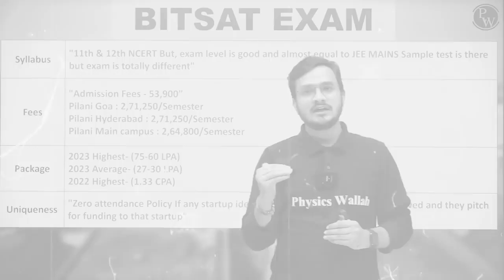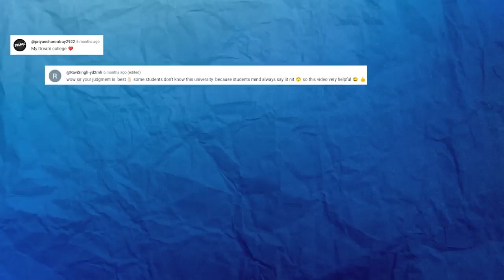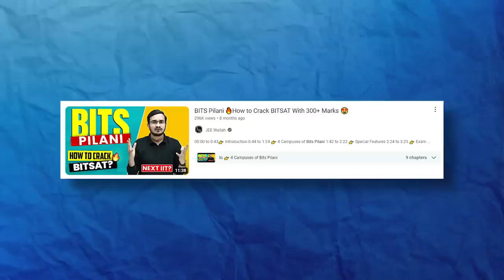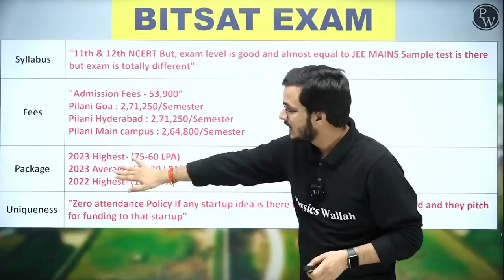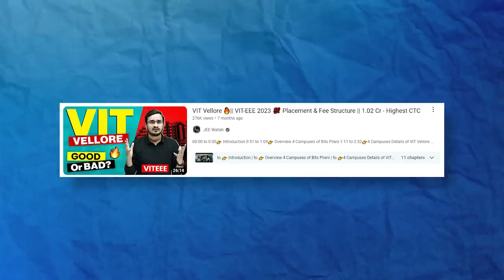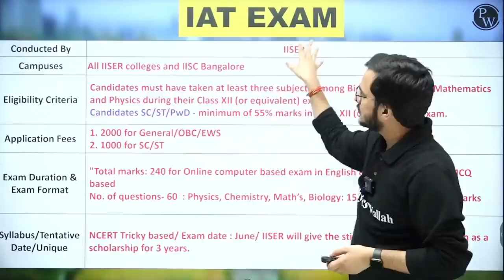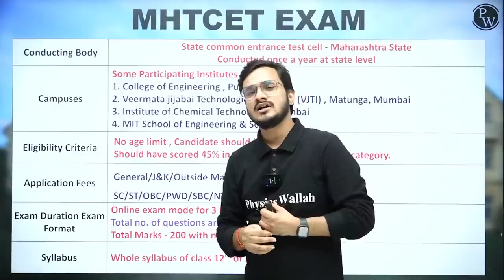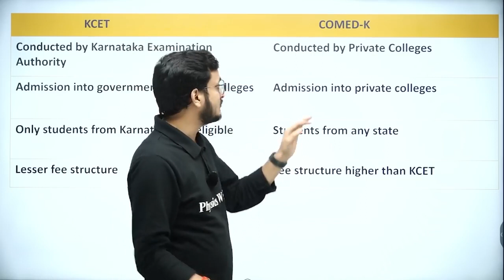Top 10 Entrance Exams other than JEE 🤯 Must Watch 🚨@PW-Foundation